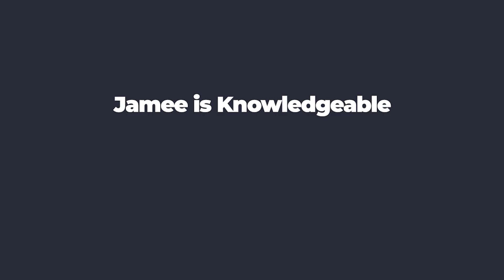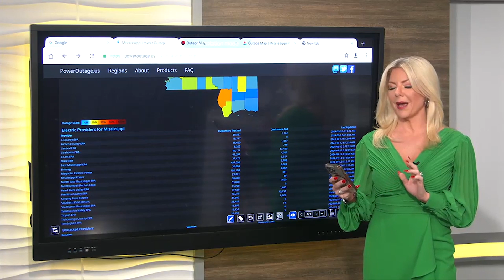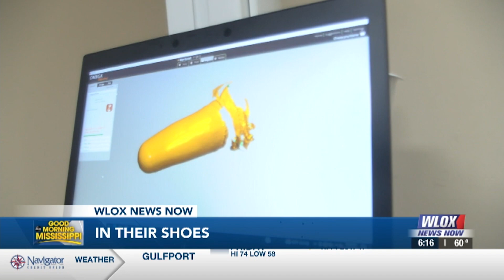Jaimee Dorris -- News Anchor Reel 2024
Jaimee Dorris is a TV personality with nearly 20 years experience writing, shooting, hosting, producing, and marketing media. She began her career as a news reporter at WLOX-TV in Biloxi, MS and covered the legendary storm Hurricane Katrina. In 2007, she opened her first business, Jaimee Designs Web Studio, and specialized in web design and social media marketing. Now she is back in the newsroom as the co-anchor of Good Morning Mississippi on WLOX-TV.

Since 2015, Jaimee has produced her own show, MS Congeniality TV, where she inspires viewers to get out of their comfort zone by interviewing interesting people from the American South and beyond. She was named “Miss Issippi” in 2017… the official mascot for Mississippi’s 200th birthday celebration. She is also Mrs. Mississippi American 2020.

Jaimee is married to Joel Dorris and together they have 5 children, 3 businesses and 3 fur babies.